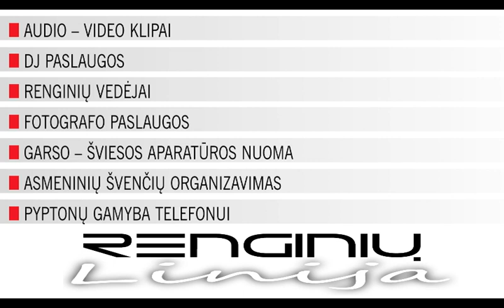Audio klipai įgarsinti moters balsu6